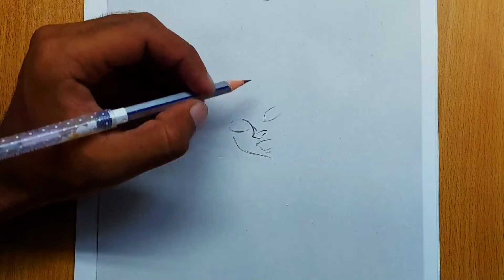how to draw girl || girl pencil sketch || girl drawing || pencil shading || motivational art world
materials listed below 👇

20 minute in total to complete

Material:

normal pencil .